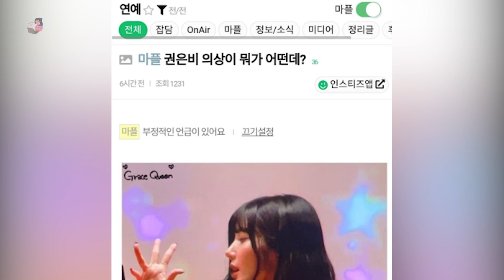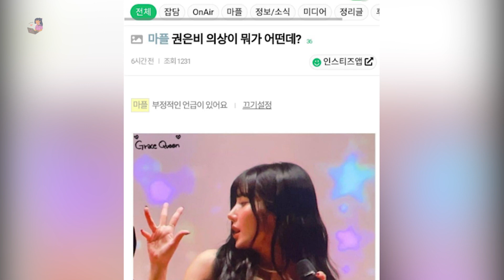PENAMPILAN KWON EUNBI DI KOREAN NATIONAL POLICE UNIVERSITY TUAI PRO DAN KONTRA DARI NETIZEN